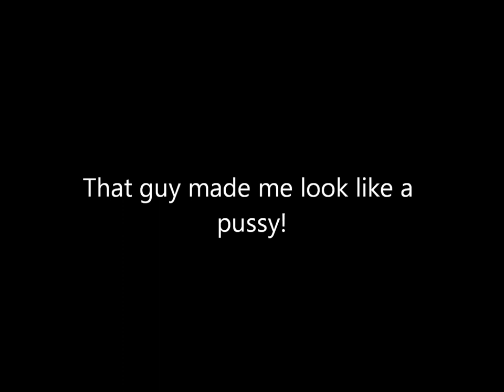Snowboarding Crystal Mountain 2012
Snowboarders: Aaron Rivera (neon pants/capita board) and Garrett Hall (brown pants/black jacket)
 i do not own this copyrighted music owns to right full holders ETC.